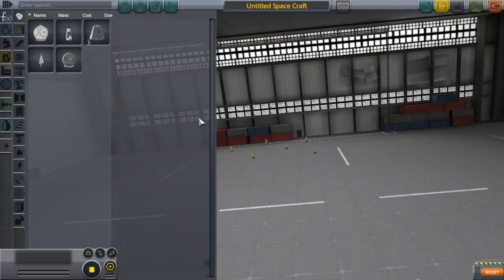L's Metal Warping Lab, Airplane RnD Part Two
In this Kerbal Space Program archive you will be able to grasps the level of my landing skills, behold!